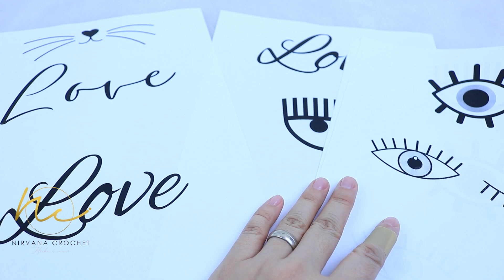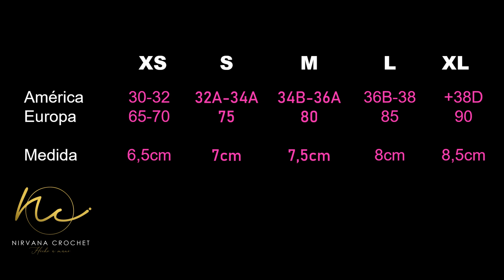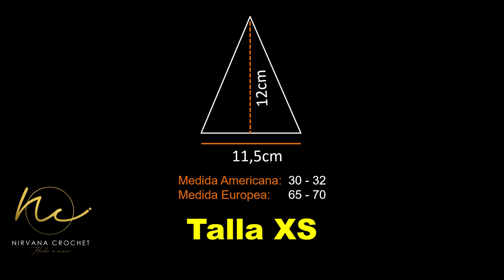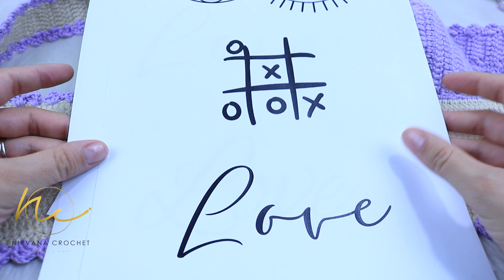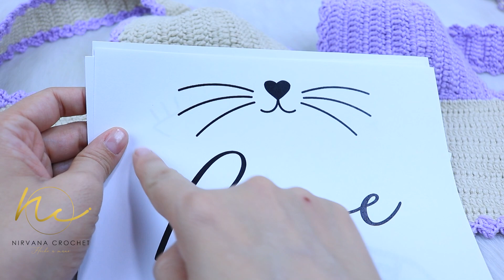Top CROCHET | Técnicas para Personalizar tus prendas🔴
Usa mi código NIRVANACROCHET-10, para obtener un descuento extra del 10% en la compra de cualquier curso de Domestika.

Hola Chicos, en este nuevo tutorial les enseño el paso a paso para tejer este Top en todas las tallas, yo lo hice en talla M pero podrán realizarlo desde la talla XS hasta la talla XL…Espero les guste 😍

Los materiales a necesitar son:

- Hilo de acrílico o de algodón (utilice 200gr para una talla M, Tallas L y XL pueden usar hasta 350gr)
- 1 Gancho de crochet del nro recomendando en la etiqueta del ovillo
- Cinta métrica
- 1 Aguja lanera

CAPÍTULOS
    0:00 ​​​| Comienzo del video
    0:53​​​ | Cadenas iniciales
  11:29​​​ | Medidas de las copas de bra por talla
  15:22​​​ | Unión de las copas
  30:14​​​ | Borde de conchas
  42:53​​​ | Bordado de letras

Conocimiento para realizar este Top:
- Cadenas
- Punto Bajo
- Punto Alto
- Punto Deslizado

Si quieres aprender a tejer a crochet aquí te dejo mi curso de CROCHET FACIL en el que solo con unos pocos pasos ya podrás tejer a crochet este hermoso top:

Curso Completo: CROCHET FÁCIL

Esta atenta ya que próximamente subiré nuevos tutoriales